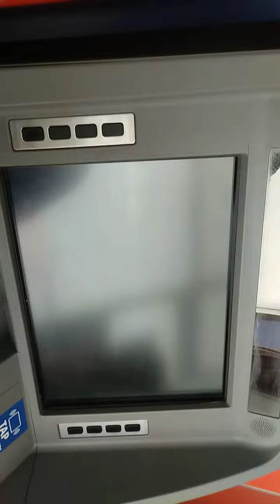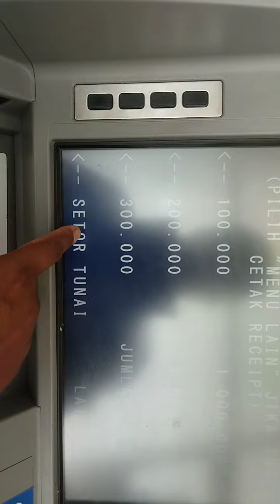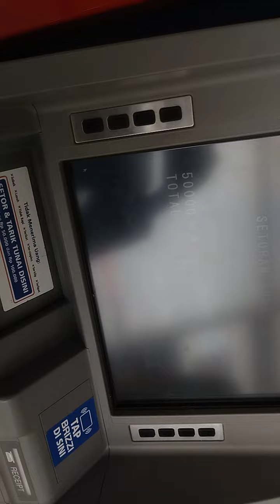cara setor uang lembaran 50ribu